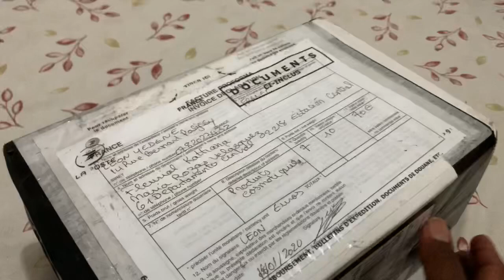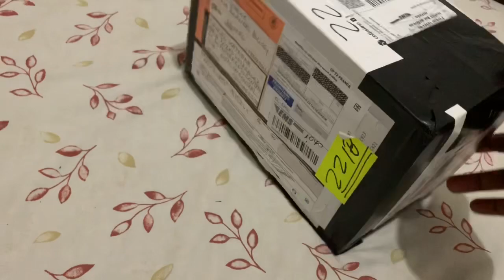vini gade ak ki prodwi mw lave chevem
mèsi ak tt moun ki abone ak chanèl la ki sipotem mèsi anpil mw voye anpil lanmou pou nou pa bliye rete lakay nou lave men nou❤️❤️❤️🙌🏾